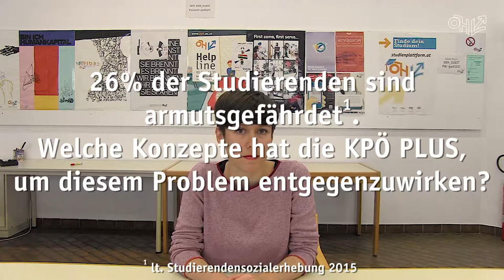NRW17 Interview mit Flora Petrik (KPÖ PLUS)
Unser nächstes Interview anlässlich der Nationalratswahl haben wir mit Flora Petrik geführt. Sie erläutert die hochschulpolitischen Positionen der KPÖ PLUS.